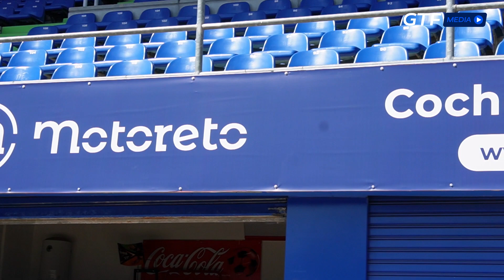Motoreto, nuevo patrocinador del Getafe CF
El Getafe CF da la bienvenida a Motoreto